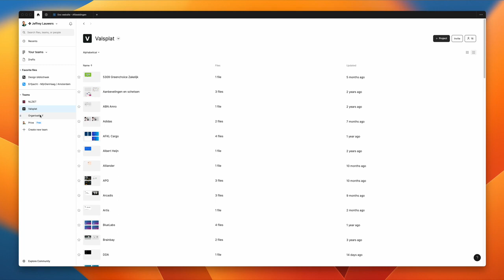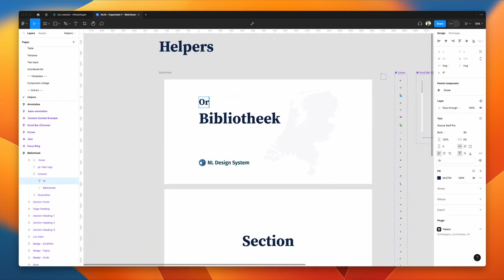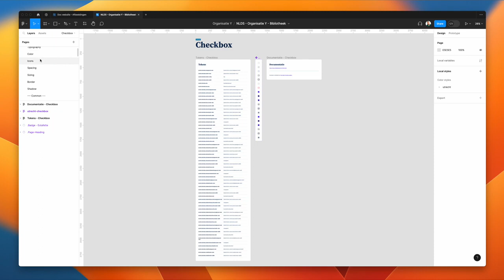Dupliceer de bibliotheek